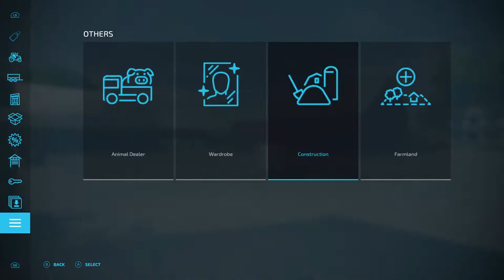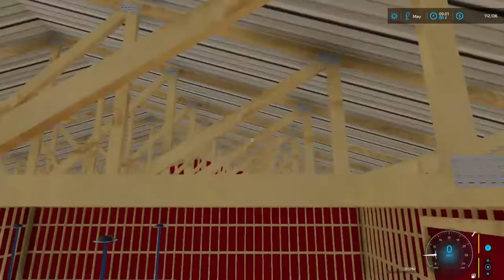Its Summertime on the Orange Farm | Allis Chalmers Farm | Farming Simulator 22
Summertime on the orange farm.